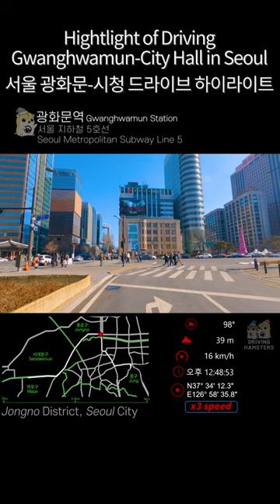Seoul Roadtrip | Hightlight of Driving Gwanghwamun-City Hall(3x speed) 서울 광화문-시청 드라이브 하이라이트(3배속)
Highlight of north downtown Seoul driving tour video with GPS overlay and Landmark tags!

In this video, we drive from Gwanghwamun to city hall at 3x speed.

Filmed: Mid-January 2022.
Temp.: 1℃(34℉)